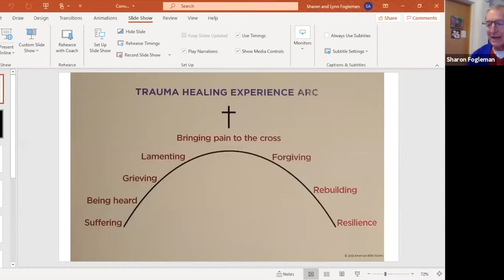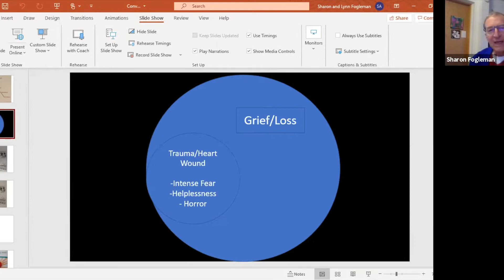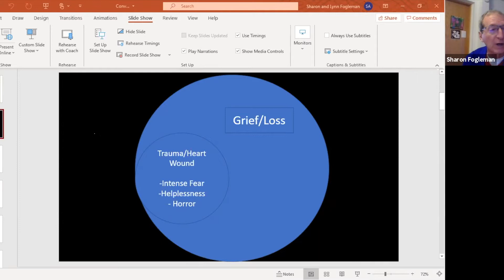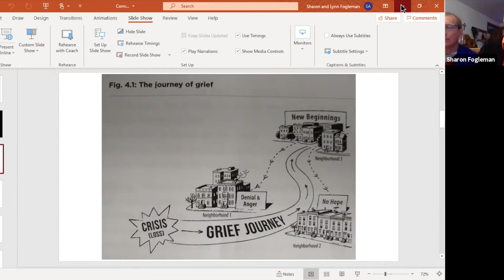Trauma Healing Week III